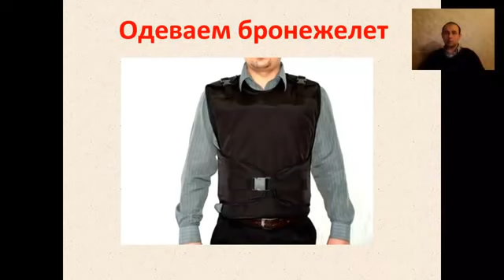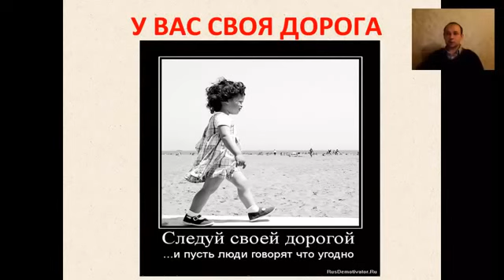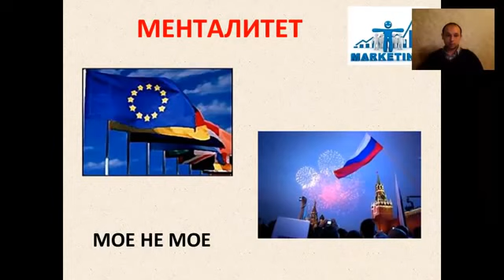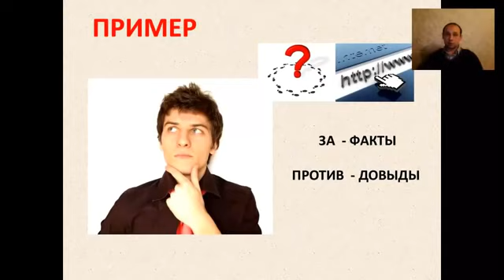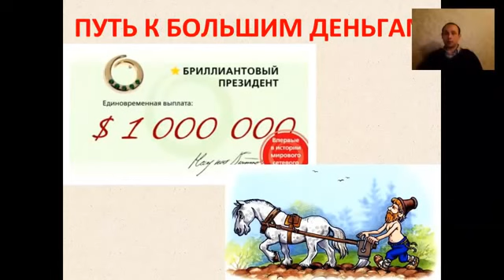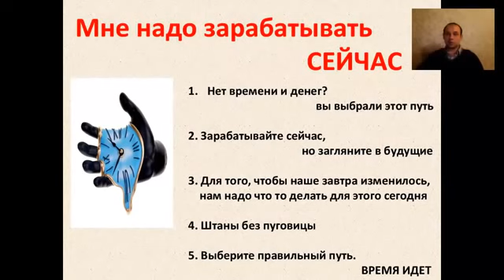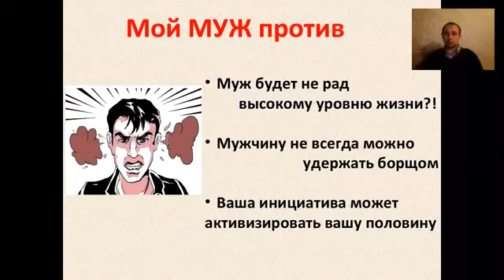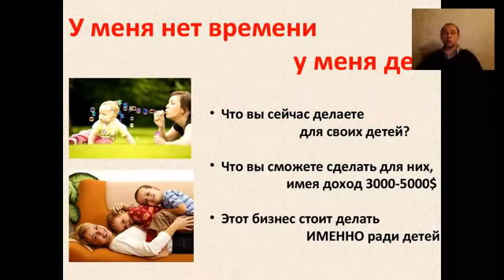ЗАНЯТИЕ. работа с ВОЗРАЖЕНИЯМИ